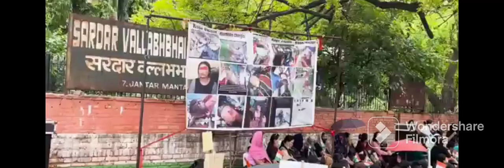Kukis demand for President's Rule in Manipur..As violanceenters Dt:-30 May 2023.